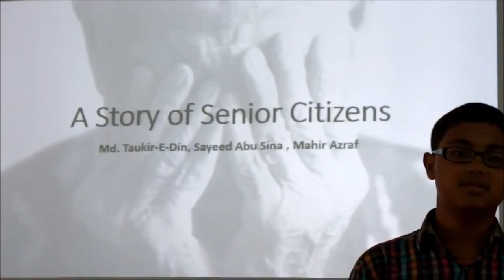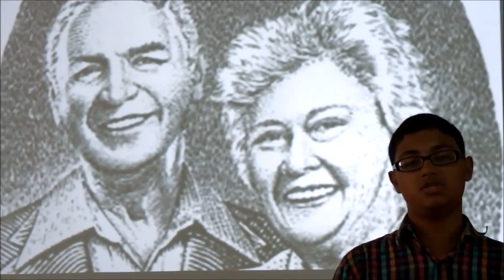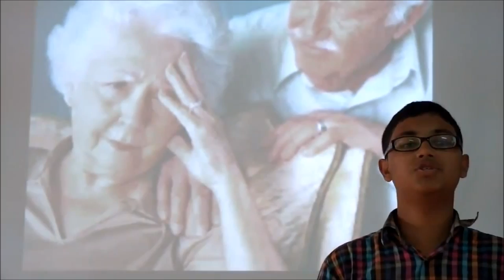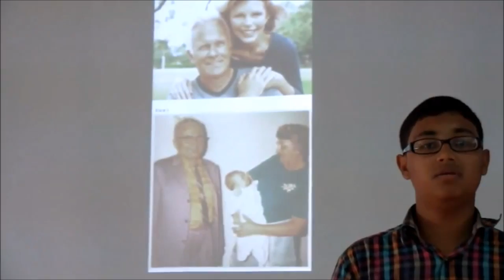A Story of Senior Citizens | Sayeed Abu Sina & Mahir Azraf | TEDxYouth@CCS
Students from Chittagong Collegiate School propose ways for communities to keep their elderly citizens active feeling included.

Sayeed Abu Sina is a student of Class 9 at Chittagong Collegiate school and cares deeply about Bangladesh's elder citizens. He is also interested in debate.

Mahir Azraf is a student of Class 9 at Chittagong Collegiate school and hopes to protect the welfare of Bangladesh's elder citizens. He is also interested in debate with his friends.